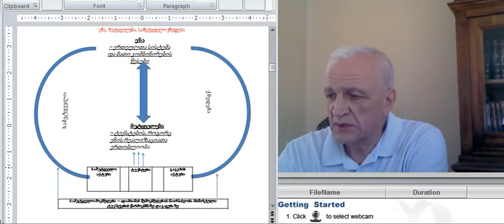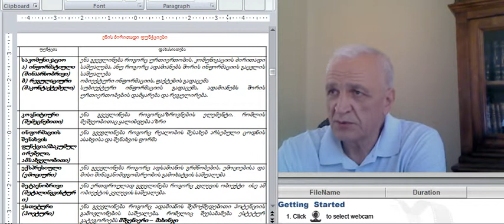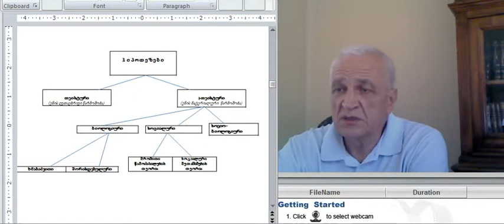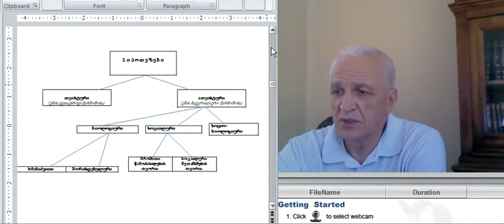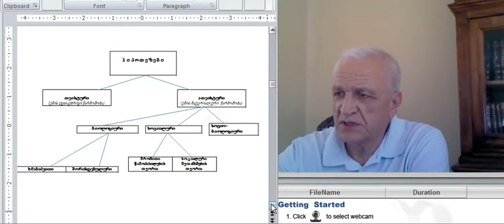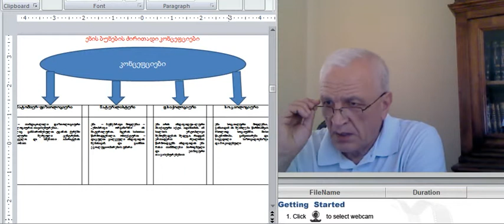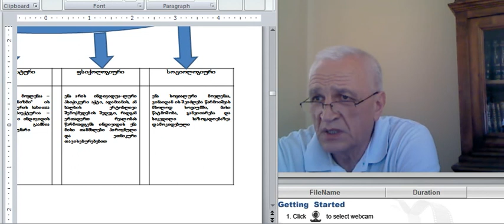ვლადიმერ კიკილაშვილი--კავკ.შეს. 8.1